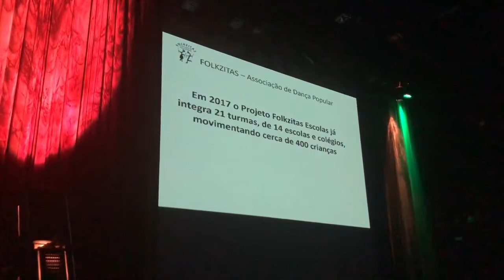Folkzitas Show 10º e 20º aniversário